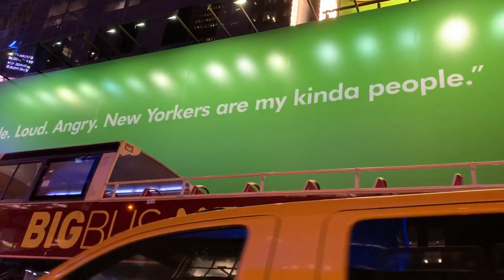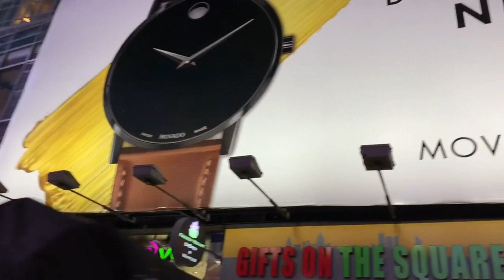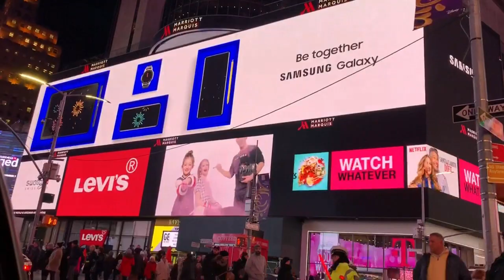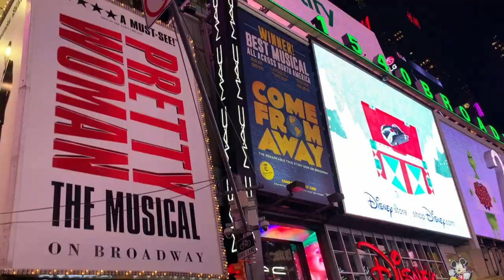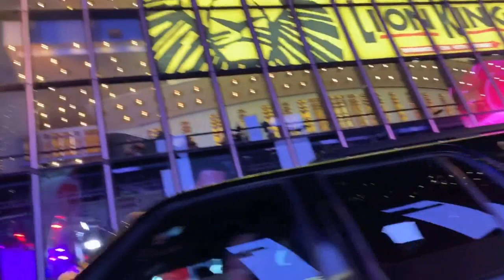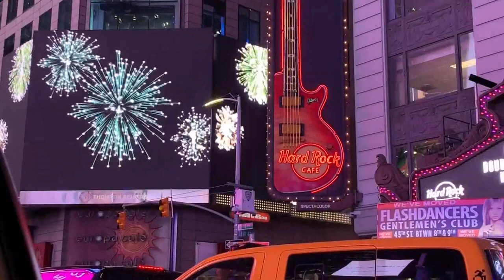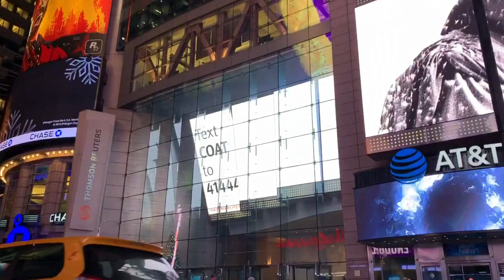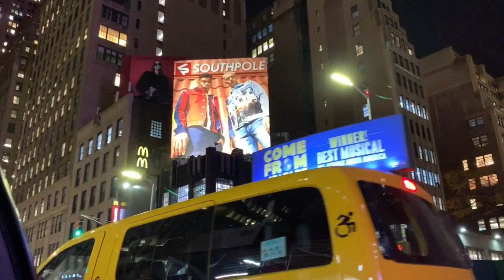New York City Times Square Tour!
Come watch and enjoy the beautiful tour of NYC Time Square.
I hope you enjoyed this video there will be lots more!!!